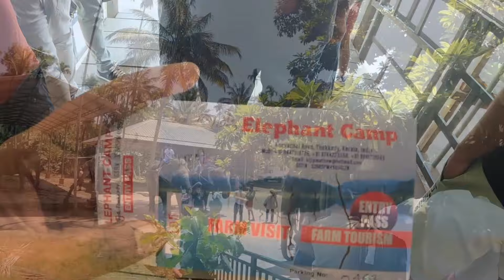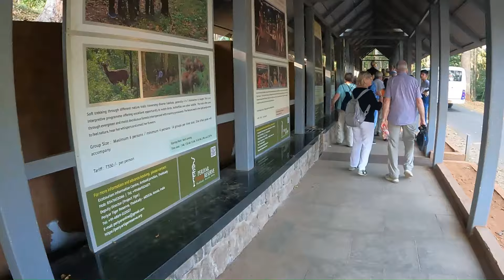| टेकडी - केरळ - एलिफंट राईड - पेरियार | Thekkady(Kerala) Periyar National Park Elephant Safari Ride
नमस्कार मंडळी, आपण केरळ-कन्याकुमारी ट्रिप वर आहोत..  हा विडिओ आहे टेकडी मधील काही प्रेक्षणीय स्थळांचा, ज्यामध्ये मुख्यत्त्वे वंदनमेदू गणपती, स्पाईस गार्डन, एलिफंट राईड आणि पेरियार टायगर रिजर्व्ह ह्या स्थळांना आपण भेट दिली आहे..

आपणास हा व्हिडिओ कसा वाटलं ते नक्की सांगा..

धन्यवाद